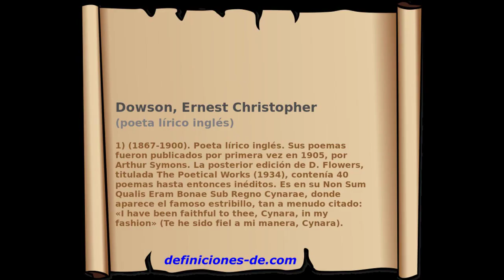Amor Umbratilis by Ernest Christopher Dowson - Poem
Amor Umbratilis by Ernest Christopher Dowson

A gift of Silence, sweet!

    Who may not ever hear:

    To lay down at your unobservant feet,

    Is all the gift I bear.

    I have no songs to sing,

    That you should heed or know:

    I have no lilies, in full hands, to fling

    Across the path you go.

    I cast my flowers away,

    Blossoms unmeet for you!

    The garland I have gathered in my day:

    My rosemary and rue.

    I watch you pass and pass,

    Serene and cold: I lay

    My lips upon your trodden, daisied grass,

    And turn my life away.

    Yea, for I cast you, sweet!

    This one gift, you shall take:

    Like ointment, on your unobservant feet,

    My silence, for your sake.